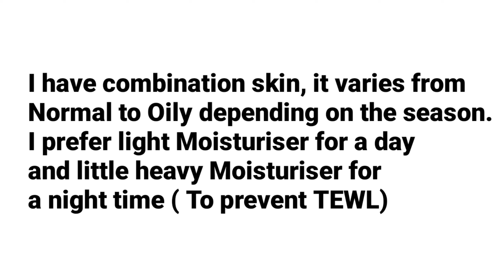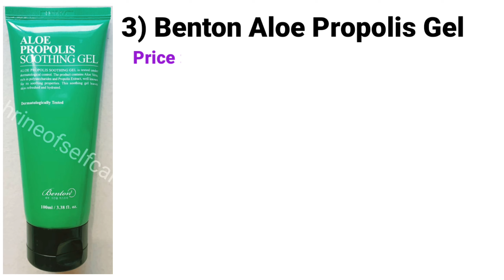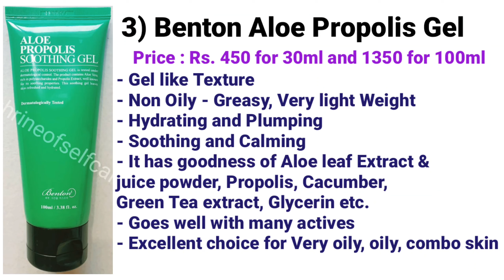Best Light Moisturisers in India ( in Hindi)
Note : Please don't use this video without asking permission.

I'm a skincare junkie. I try & test different  skincare products (mainly korean/Asian). Here I want to share my little knowledge with you all.
I'm not a Doctor or Dermatologist. So feel free to do your own research according to your skin and health concerns. Thank you for your support.

Iunik Centella Gel Cream Review

Klairs Midnight Blue Cream Review

Benton Aloe Propolis Gel Cream Review

Suganda White Lotus Moisturiser Review

Useful channels and pages to learn more about skincare and its ingredients.

3) Lab Muffin Beauty Science